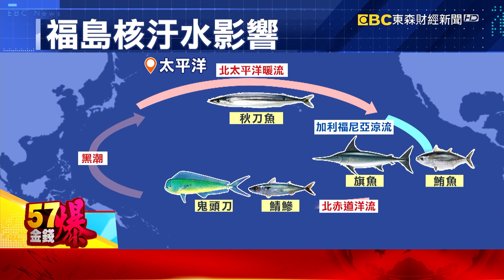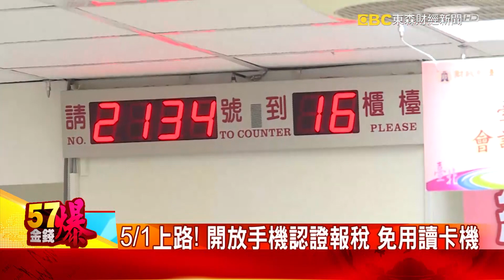福島核廢水入海 57天內整個太平洋全遭殃-陳明君《金錢爆》2021.0414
台積電南科廠停電 影響3萬片晶圓損失估十億
不斷破底線！寶二水庫「取水塔」乾旱裸露 剩25天用水
福島核廢水入海 57天內整個太平洋全遭殃
福島核汙水2年後排放 魚販憂恐衝擊魚貨海鮮
5/1上路！ 開放手機認證報稅 免用讀卡機